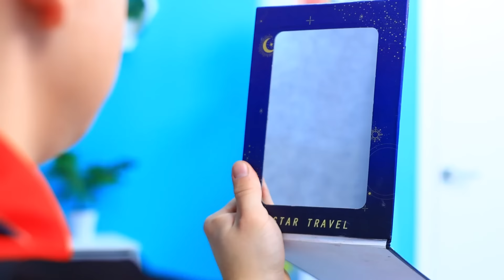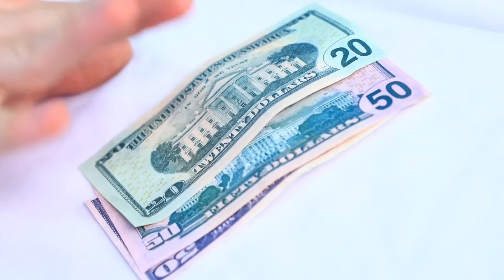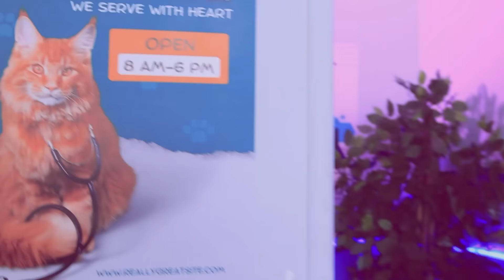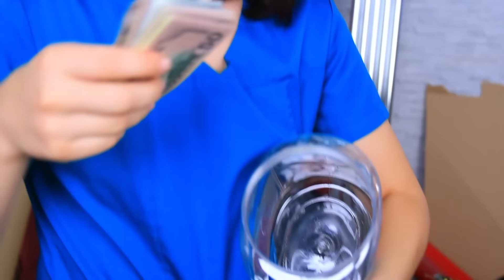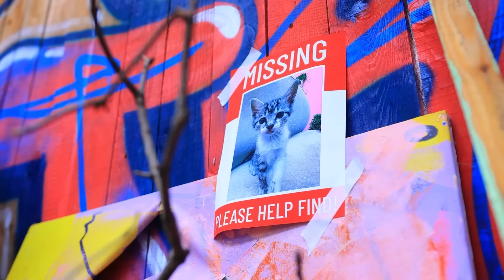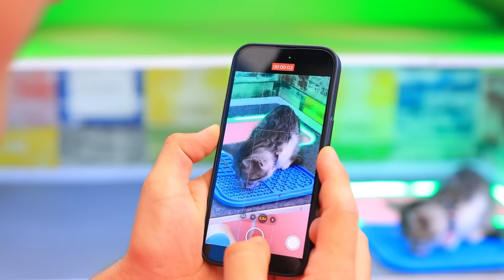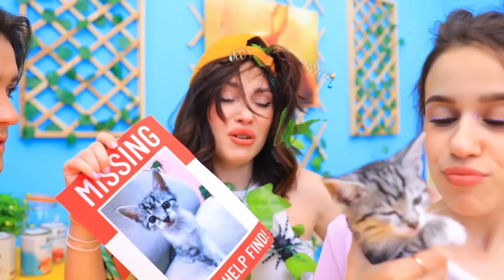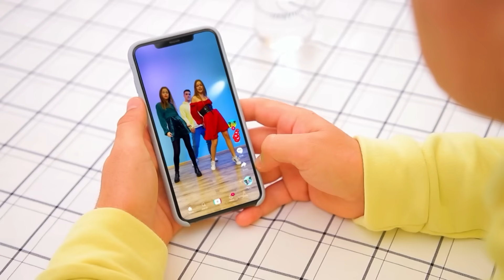Bệnh Viện Ma Cà Rồng! Giải Cứu Thú Cưng Ngoạn Mục!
Thử thách nhà một màu! | Bật TẤT CẢ thông báo
Chào mừng đến với Bệnh Viện Ma Cà Rồng! Cùng xem công cuộc giải cứu thú cưng đầy bất ngờ và ngoạn mục ngay bây giờ nhé!